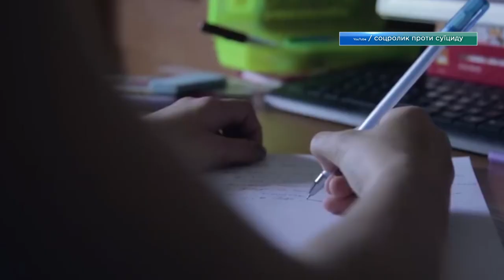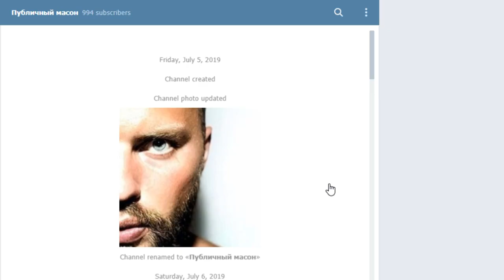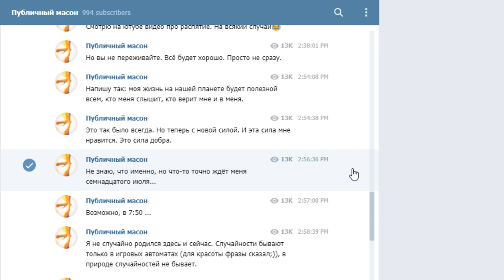На порозі суїциду. Як запобігти самогубству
Сучасні ритми життя і роботи, а також багато суб'єктивних чинників призводять до того, що в якийсь момент людина зважується на злочин - злочин проти свого ж життя.

Телеканал «Відкритий» до Всесвітнього дня боротьби із самогубствами підготував спецрепортаж про те, як помітити ознаки суїцидальної поведінки та що робити, якщо близька людина втратила сенс життя.